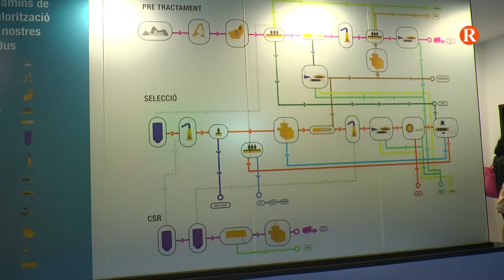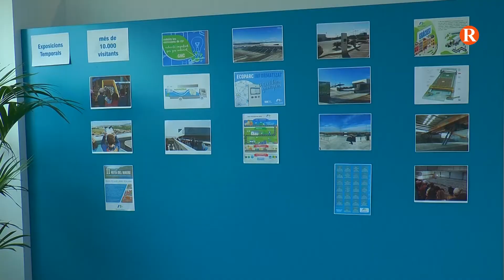La posada en marxa del Reactor 2 de la Planta de Compostatge de Guadassuar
Es millora el procés de compostatge de la instal·lació, augmentant l'aprofitament dels residus que es tracten al 60%